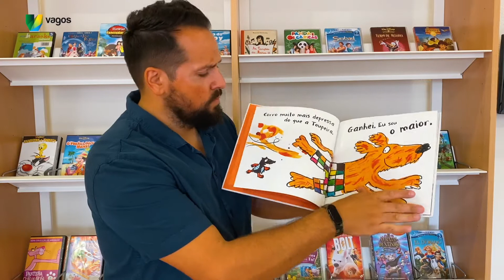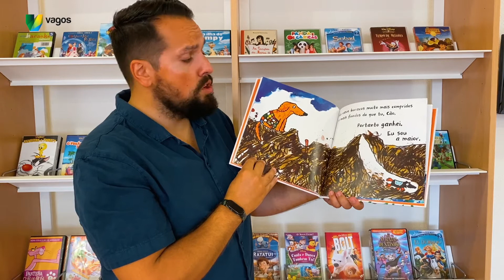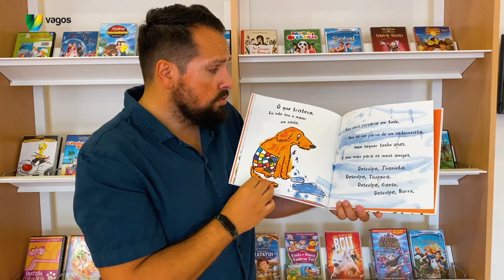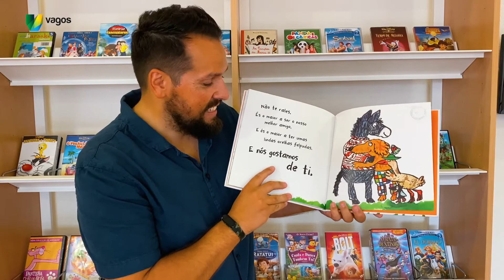HORA DO CONTO | SOU O MAIOR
HORA DO CONTO | SOU O MAIOR de Lucy Cousins

O Cão acha que é o maior. Mas será mesmo?